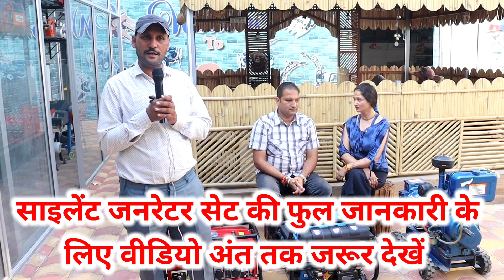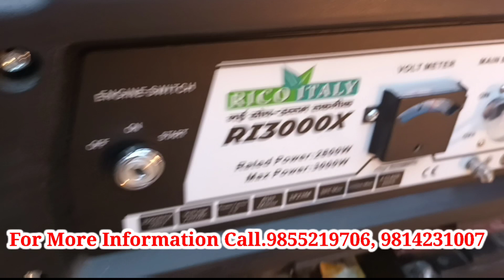छोटा जनरेटर बड़ा धमाका,किसान भाई silent portable generator खरीदे holesale मे|genrator market india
सभी किसान भाईयो को राम राम

  मैं हूं आपका दोस्त
Vishvash  Chaudhary

Chhiber Agri Equipments Kotkapura  Punjab

महिंद्रा generator
rahul randhawa
rahul randhawa tractor video
kisan mitro
low price genretor
senchi genretor market
new genrator price
dj के लिए best generator
 सस्ता जनरेटर मार्केट
chepest price genrator
portable genrator
generator market ranchi
bharat 3 kva water cold generator
new honda blutooth generator eu2200i exposed
senchi portable generator price in india
best portable generator
 छोटा जनरेटर बड़ा धमाका
generator market india
generator market
generator wholesale market india
portable generator
generator,
wholesale generator market
alang generator market
,honda generator
generator market jahagirpur
second hand generators market in india
portable generator price in india
cheapest generator market
generator price india
generator price in india
wholesale generator market india
silent generator
,sasta generator market
generator market ranchi
silent generator
diesel generator
quiet generator
electric generator (invention)
dg generator
silent generators
silent generator price
honda silent generator
diesel generators
silent generator for home
best generator
old and used silent generator
home generator
silent generator for home senci
,portable generator
electric generator
honda generator
power generator
generator market
cummins generator